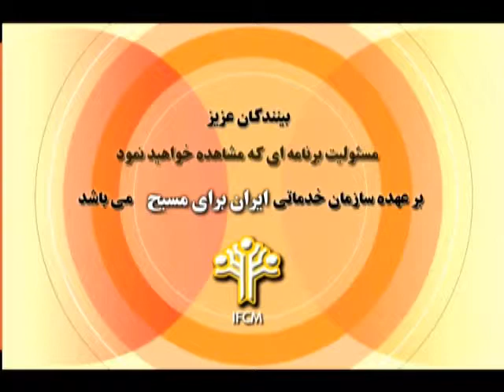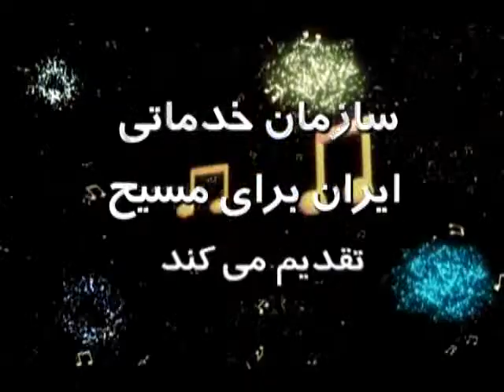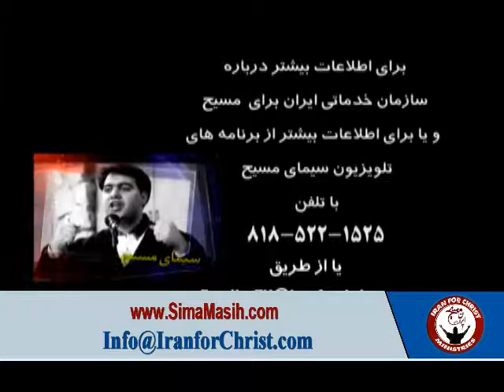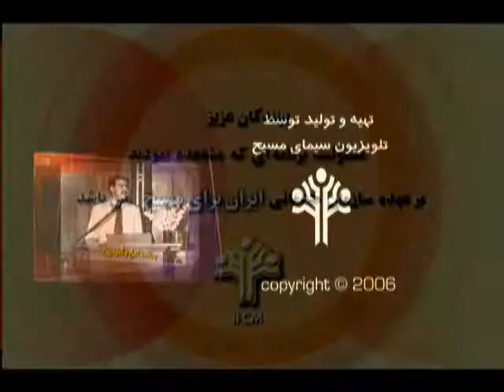چرا خودکشی؟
برای اطلاعات بیشتر با دفتر این سازمان تماس بگیرید:
SimaMasih.com